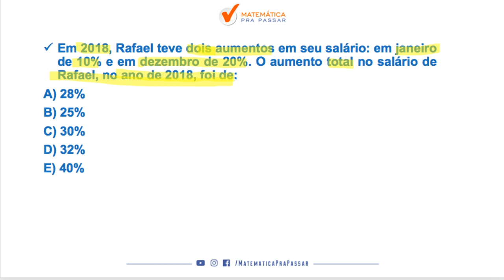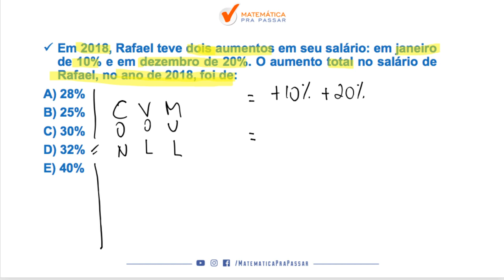CONCURSO AUXILIAR DE NECROPSIA PC RJ : QUIZ DE PORCENTAGEM . [2019]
Mais um QUIZ chegando e dessa vez é para o concurso de AUXILIAR NECROPSIA PC RJ , nosso professor, MARCÃO, ensina um pouco do MÉTODO MPP para transformar a história da sua vida na matemática.